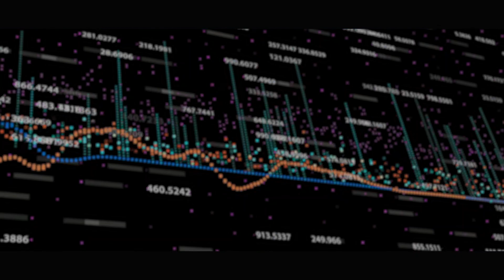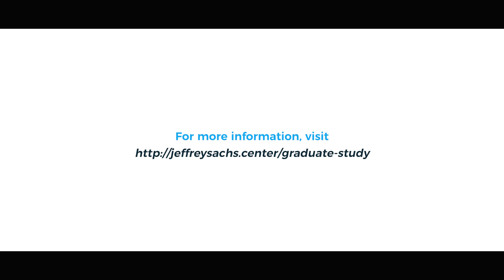Master in Sustainable Development Management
Our brand new postgraduate programme aims to empower individuals and organisations to develop innovative solutions to achieve the Sustainable Development Goals in actionable ways in their specific sectors or areas of work.